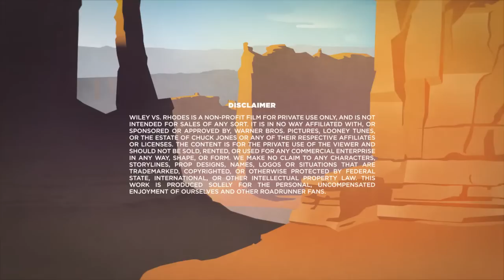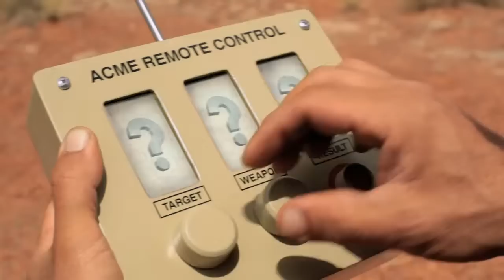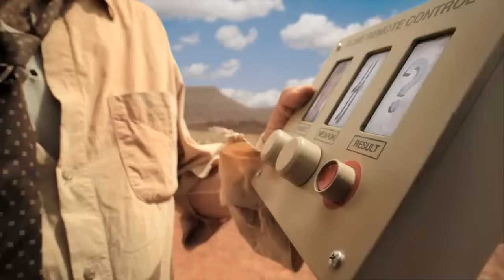El regreso del Correcaminos (film)